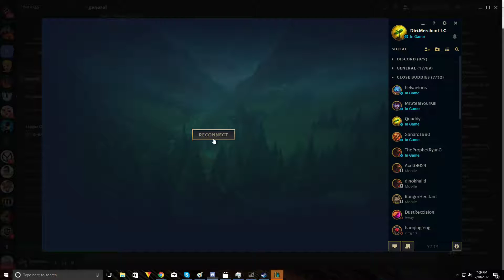Fire alarm FTW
Raw video... This was really funny.